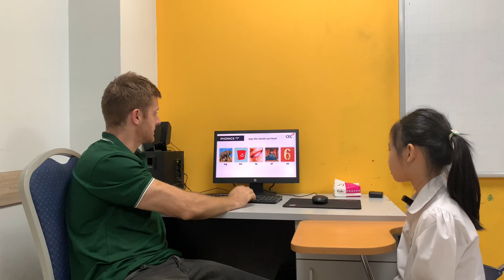CG-E1L-2301 | Video Test 3 End of course | Phương Linh